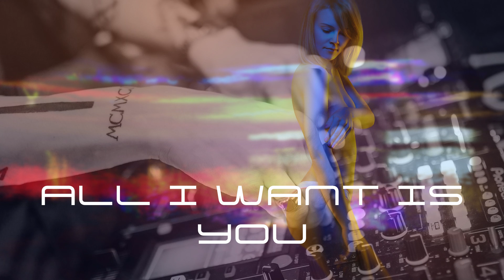Deep House Type Beat 7 | Tomas Skyldeberg - All I Want Is You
All I Want Is You Tomas Skyldeberg

The playlist includes the following music performers:
Andre Aguado
DJ Eely
Hallman
MAYSON
SLCT
TOMAS SKYLDEBERG
XACK

Perhaps over time these musical performers will win more young hearts and adult music lovers will like their tracks.